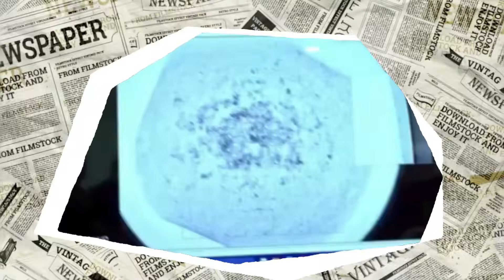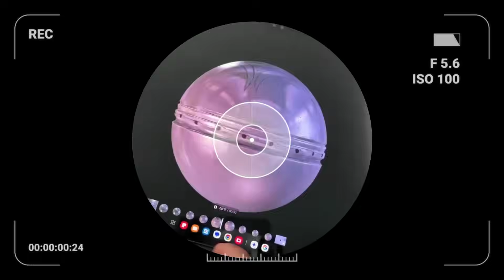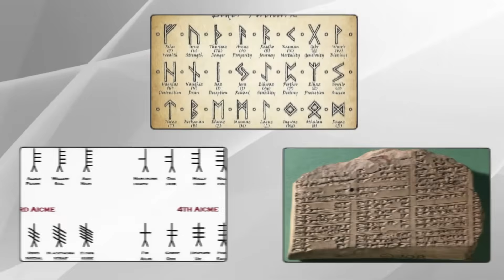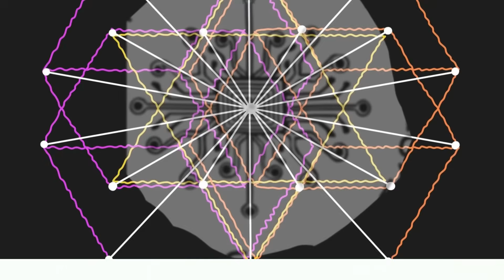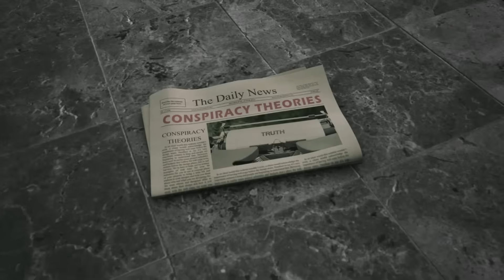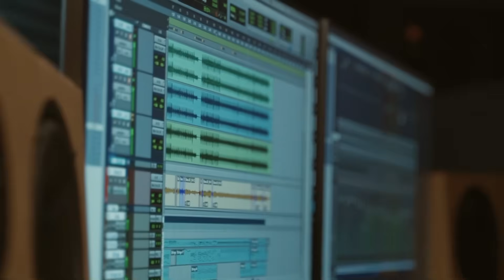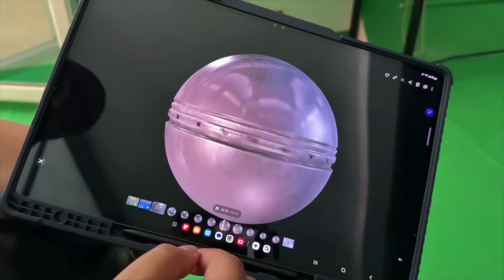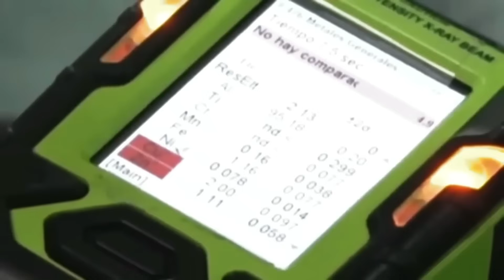Buga Sphere Just Released a Godlike Message That Stunned Scientists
A polished metallic sphere, reportedly recovered in Buga, Colombia, sparked headlines about an AI-decoded “godlike message.” In this investigation, we deliver fast, actionable analysis and brand-new ideas. We build a shareable glyph corpus, apply language-level pattern tests, and outline a blinded audio protocol claimed in viral reports. You’ll hear the reported text, see how real decoding should be tested, and learn the exact checks that separate signal from hype.

We start with the exciting parts. Then we map three origin paths and show what each one must predict. You’ll leave with a simple decision matrix, a clear plan for community replication, and the tools to judge any new claim in seconds.

Who should watch this? Viewers who value curiosity and method. If you want fast pacing, no fluff, and transparent reasoning, you’re in the right place.

Topics covered:

Reported “godlike message” wording and what it would take to verify

Building a clean glyph corpus for open analysis

Frequency and structure checks inspired by real linguistics

Blinded, controlled audio response protocol

Three origin scenarios and a simple evidence matrix

How this could impact research, funding, and education

Join the discussion:
What do you think the engravings describe? Post your theory, then see how it holds up to the tests we outline.